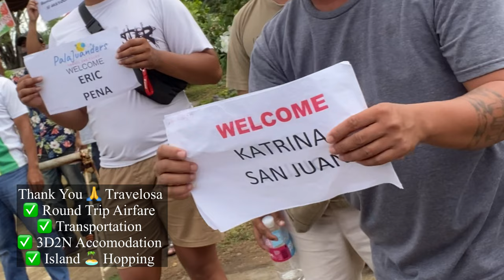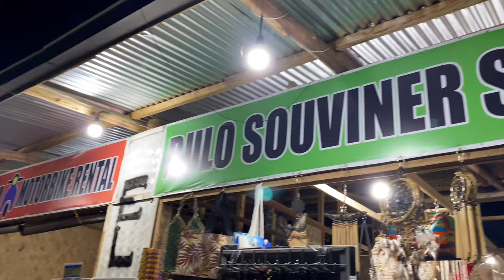1st. TIME IN EL NIDO PALAWAN 2022 | TOUCH DOWN | It’s Time for Khaled Channel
Hi guys!

Thank you very much and Enjoy watching us,

Have FUN with Us @Kbhongga

Be Safe and Healthy every one

1st. TIME IN EL NIDO PALAWAN 2022 | TOUCH DOWN | It’s Time for Khaled Channel